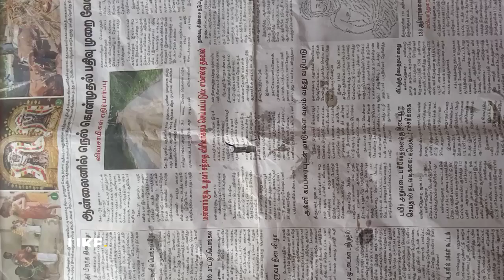Coconut shell Bangle | How to make a Bangle with coconut shell | @RaginiArt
coconut shell Bangle | How to make a Bangle with coconut shell | Coconut shell craft | @RaginiArt